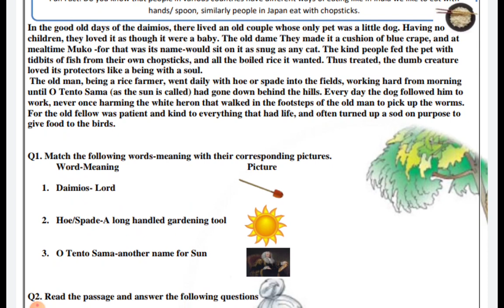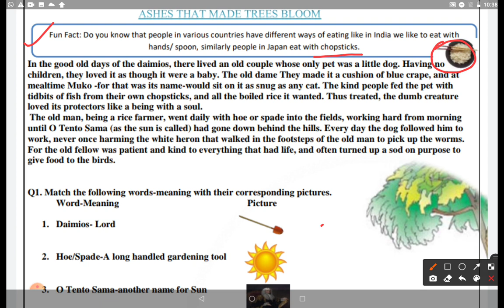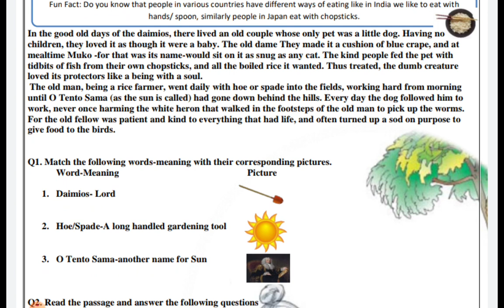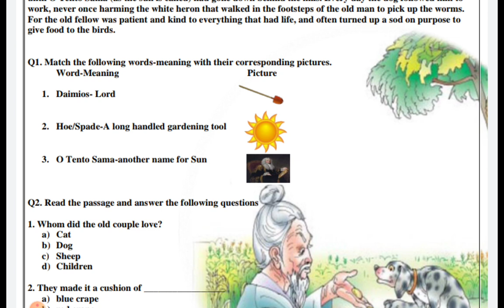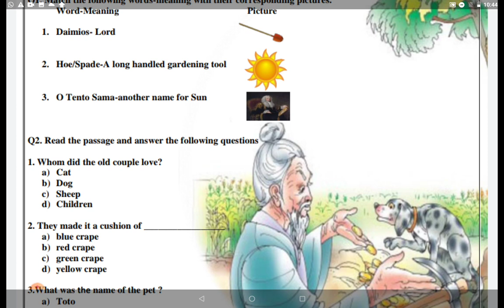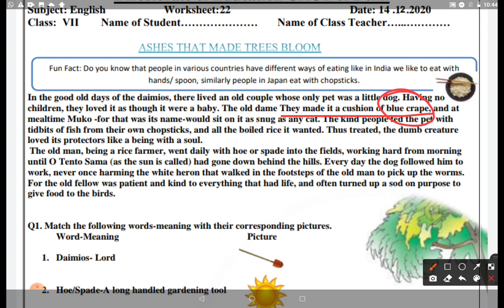Class 7 DOE English Worksheet no 22 Dated 414.12.2020. Topic- Comprehension passage ( Explanation)